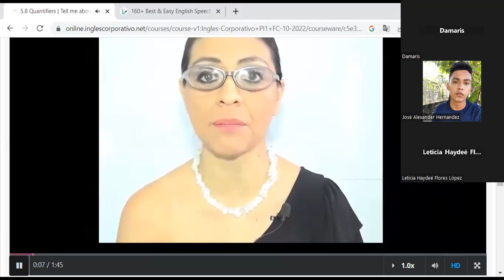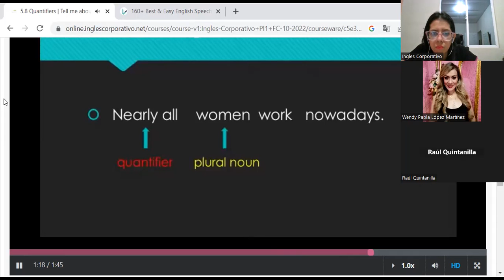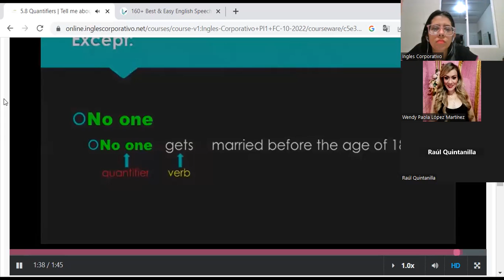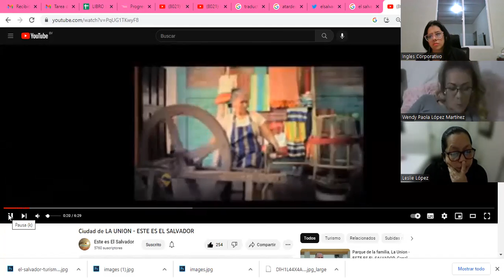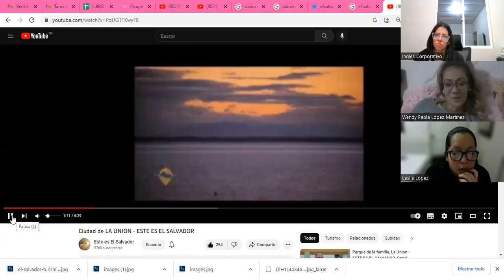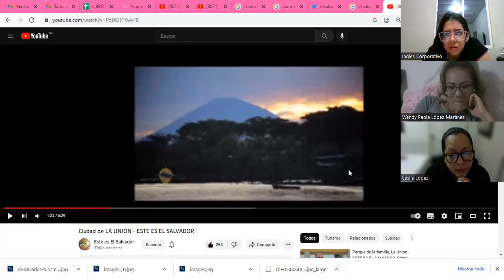Inglés Corporativo-1-11-2022-CLASS 14-QUANTIFIERS-PRESENTATIONS-PI1-01-8-9-PM-10-22